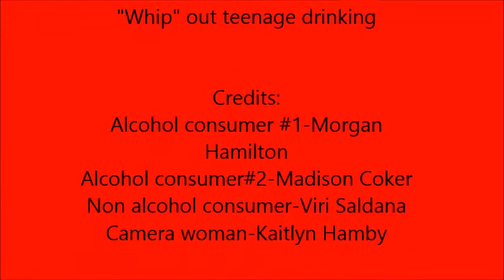'Whip' out teenage drinking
COURAGEOUS PERSUADERS